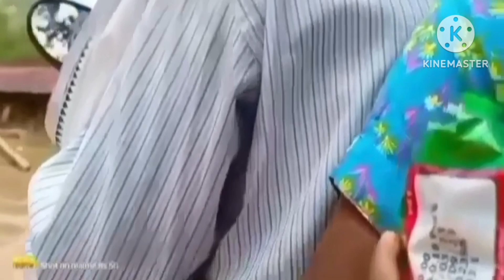vlog-76//ଭଲରେ ଭଲରେ ଗାଁ କୁ ଆସି ପହଞ୍ଚିଲୁ//ମାମଲି ବହୁତ୍ ଖୁସି,🥳🎉❤️🥰